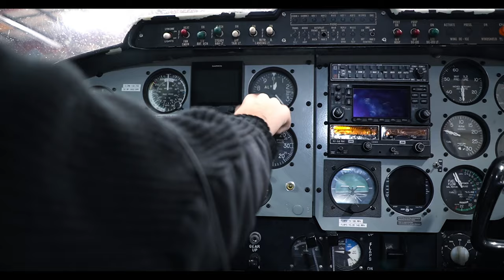Jasmine Madden - The Future of Aviation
Jasmine Madden is a young, ambitious woman looking to take on the Aviation Industry by storm.
She is only 12 years old!

Our A#1 source for Peterbilt and International trucks

Palfinger Hooklift on our Kenworth T880 And Peterbilt 220